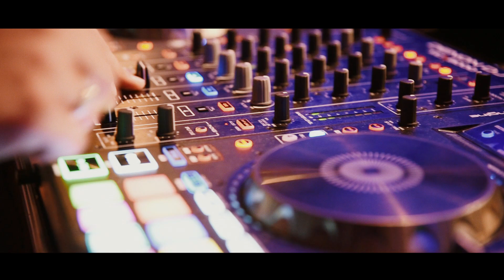KHN Koninklijke Horeca Nederland - aftermovie met Boston Tea Party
KHN Koninklijke Horeca Nederland - aftermovie